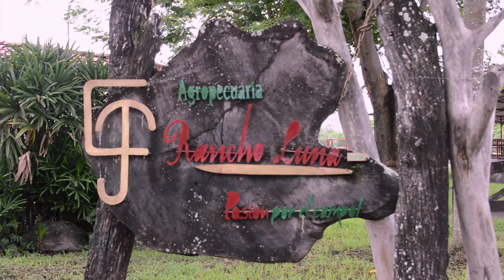EMPRESARIOS DEL CAMPO INVITACION A LA FERIA DE LA DORADA - CALDAS 29/10/2016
Programa realizado en el Magdalena Medio, en el municipio de La Dorada, para dar a conocer el evento que realizarán en el mes de noviembre como lo es La Feria de la Dorada en su versión número veintidós.